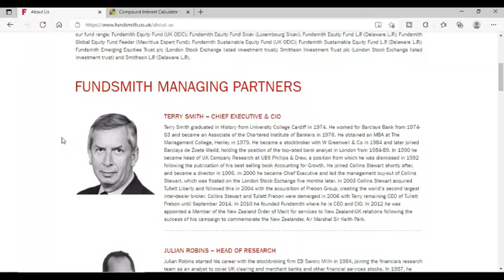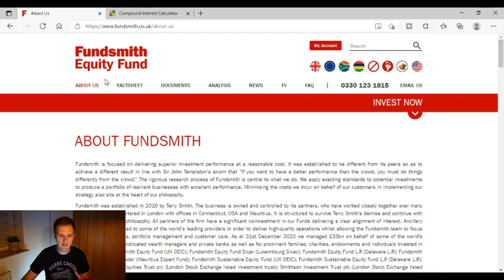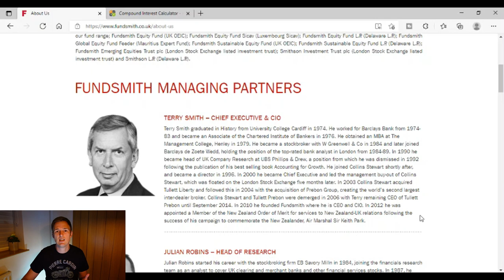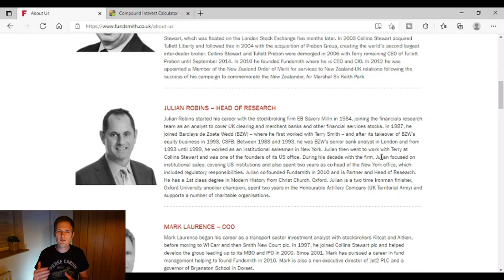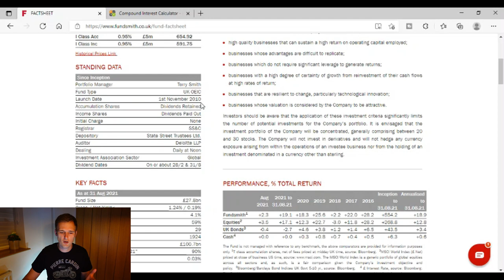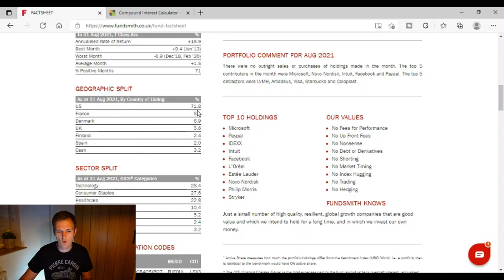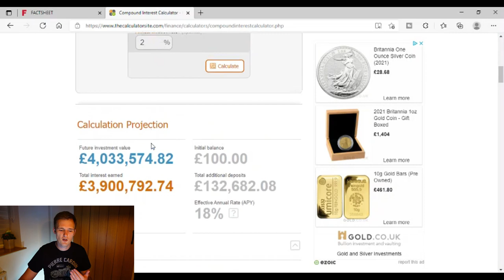How to Beat the Market as a Beginner! (Fundsmith Equity Fund Review)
The Fundsmith equity fund was set up in November 2010 and has since been returning astonishing returns to its investors. When thinking about how to invest in the stock market you could simply buy into the Fundsmith fund and leave them to do all the hard work in my opinion. I will leave @Fundsmith channel link below with some links to their website and various videos on their YouTube channel I recommend you check out.